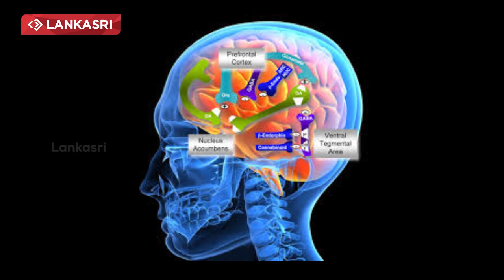40% of Men and 2% of Women are Addicted to Alcohol in Srilanka